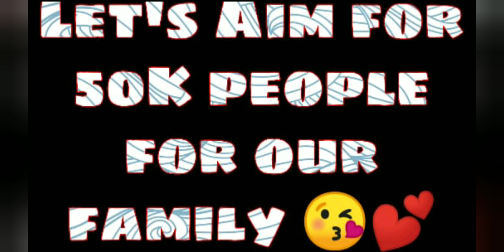MortaL Is Ready To Fight In PMCO Global Finals | Killing Montage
We make these videos with the intention of educating others in a motivational/inspirational form. Our understanding is that it is in correlation to Fair Right Use, however given that it is open to interpretation, if any owners of the content clips would like us to remove the video, we have no problem with that and will do so as fast as possible.

Video Source : MortaL